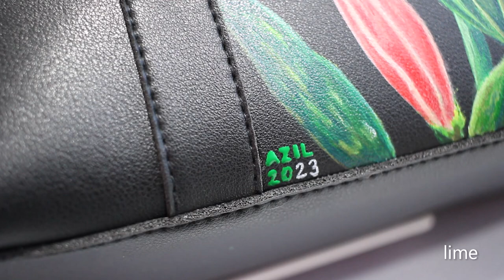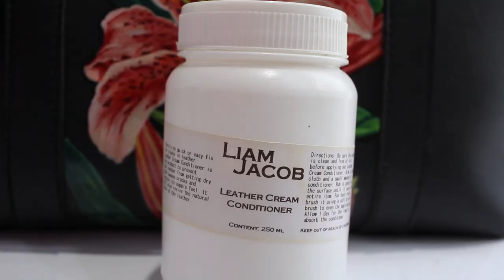Hand painted Stargazers on PU leather tote with sling bag 👜 timelapse process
MATERIALS:
-Black vegan leather tote bag with dual handle and sling  (38 x 23 x 13 cm)
-Sakura Gel Pen 08 (White) for sketching
-000 or 00000 round/ liner/detail brushes
-Leather Paints
 --Angelus
 --Drip by Philoscopic
-Gloss Acrylic Finisher  (angelus and drip by philoscopic)

Thank you for joining my creative journey. Let’s create and grow together. See you on my next project! Stay safe!